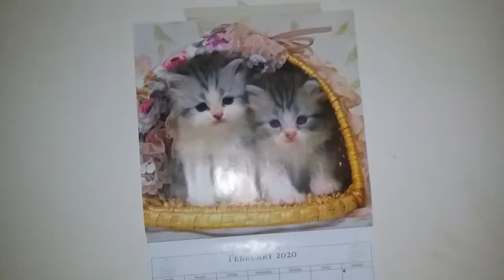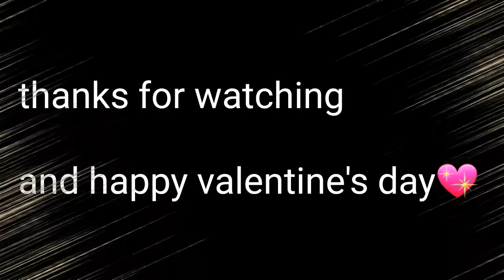matthios51 Valentine's day❤